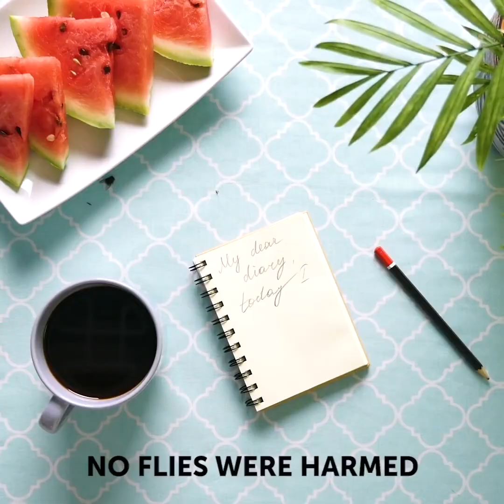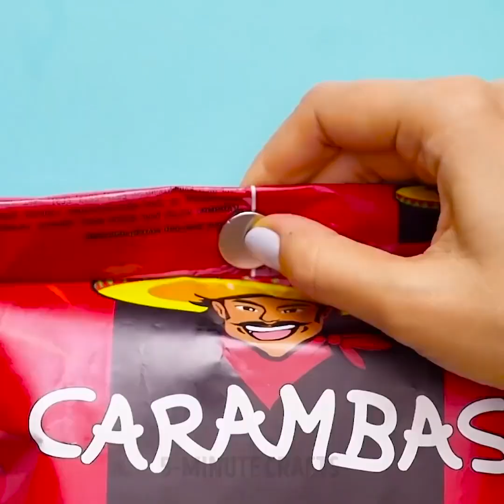٢١ حيلة لجميع أنواع المشاكل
كيف تتعامل مع الذباب؟ اصنع مضربة باستخدام مسدس الغراء. كيف تتناول الحساء أو الحبوب مع صديقك إن لم تتوفر ملعقة ثانية؟ اصنع ملعقة من الغراء. هل سبق وقُطع حذائك أثناء رحلتك على الشاطئ؟ اصنع حذاء بمسدس الغراء. يمكنك أيضاً صنع حافظة للهاتف وطبق حراري للأكواب باستخدام مسدس الغراء.

كيف تمنع انزلاق غطاء السرير عن المرتبة، قم بخياطته من الزوايا. لتمنع انزلاق خيط الدانتيل في القبعة قم بربطه على شكل عقدة من طرفيه. سأريك طريقة صنع خزانة بقفل للأشياء المختلفة كالأحذية أو الكتب حيث ستكون بحاجة إلى إطارات للصور وشبكات بلاستيكية وصناديق بلاستيكية وقم بطلائها برذاذ الطلاء. كيف تحافظ على أدواتك منظمة؟ كيف تنظم المفكات والكماشات والمسامير والبراغي والصمولات والمفاتيح الانجليزية والمثقاب وغيرها؟ كيف تنظف المرآب أو ورشة العمل؟ استخدام الأوعية البلاستيكية.

سأريك بعض النصائح الخاصّة بتقطيع الفاكهة والخضار: كتقطيع البطاطس والتفاح وتقشير الجريب فروت وتقطيع أوراق النعناع. سأريك أيضاً طريقة إعداد مربى الفراولة في غضون دقائق.

الطوابع الزمنيّة:

1:03 صنع حذاء

3:33 طريقة تنظيم الأدوات

5:35 طريقة توفير المساحة في الحمام

7:48 طريقة إعداد الليمون بالنعناع